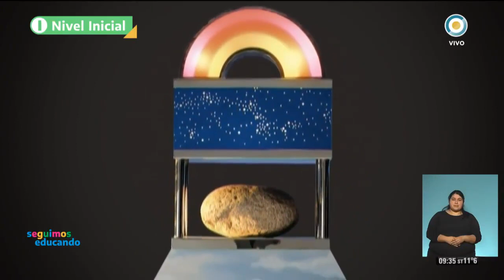Veo veo: Cielo - Seguimos Educando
Posibilidades de una palabra, una sensación, una canción, una obra maestra aparecen representadas en este programa que brinda una posibilidad para que los chicos y las chicas puedan experimentar distintas expresiones artísticas, como la plástica, la música, la fotografía o la literatura, a partir de una palabra disparadora que sirve de eje central para todo el capítulo.